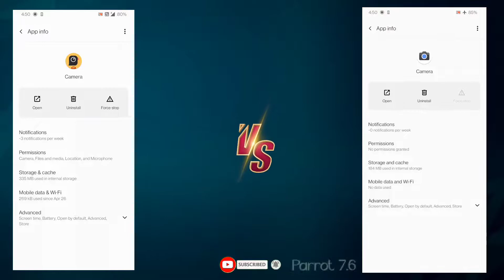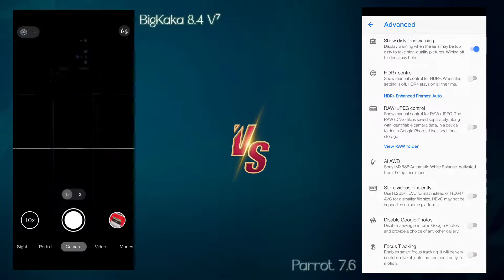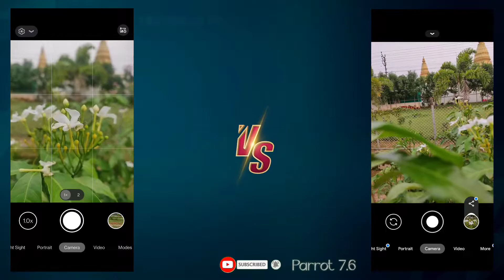Gcam 8.4 V⁷ vs Parrot 7.6 || Koncha Google Camera Acha Hai 🔥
Video About . Gcam 8.4 V⁷ vs Parrot 7.6 || Koncha Google Camera Acha Hai 🔥